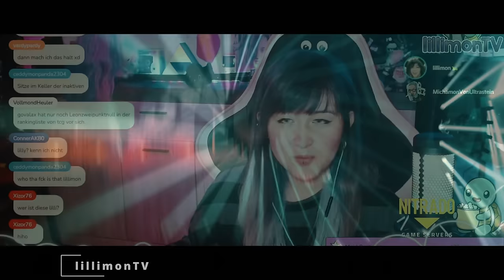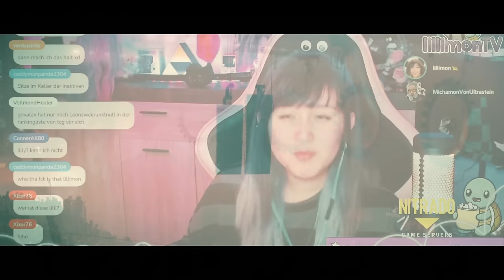lillimonTV & Chillyman 🎵 Gummibär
○ Singende Singfluencer? Zu mir damit.

[Video, Streams, Clips & Gesang]
○ lillimonTV:

[Musik]
○ Chillyman